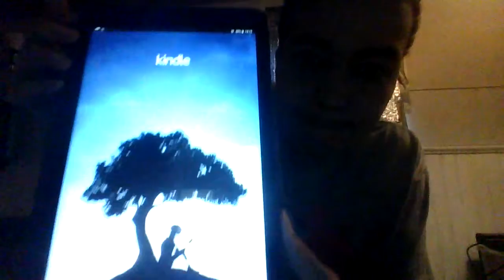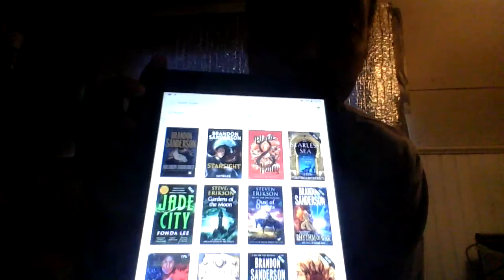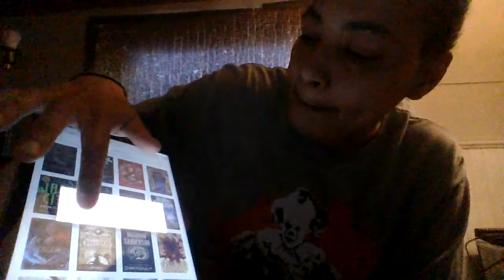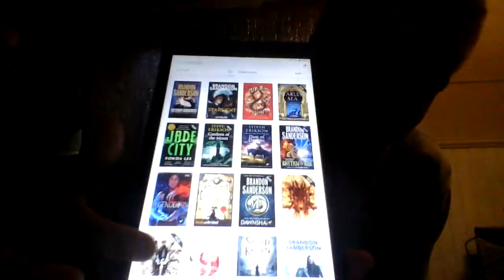BOOKS UNHAUL ON MY KINDLE I HAVENT READ YET 2021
MY KINDLE BOOKS I HAVENT READ YET HOPE YOU LIKE THE VIDEO :)

POST TUESDAYS AND THURSDAYS